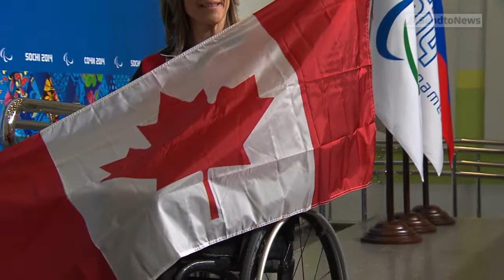Sonja Gaudet - Athlète de curling paralympique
Transcription et un texte descriptif :

Logo : Patrimoine canadien / Canadian Heritage

Gros plan de Sonja Gaudet devant un des édifices parlementaires à Ottawa. Elle porte le blouson blanc de l’équipe du Canada, lequel a une large rayure rouge sur le devant avec les mots CANADA écrits en gros caractères blancs. En arrière-plan, on voit des gens de dos et, tout au long de la vidéo, on entend des voix en sourdine et de la musique de fond.

Sonja s’adresse à la caméra. On peut lire dans le coin supérieur gauche de l’écran : « Sonja Gaudet, curleuse paralympique ».

Sonja : Eh bien, le sport est un merveilleux outil d’apprentissage qui nous apprend d’incroyables leçons de vie. Vous savez, il donne de la confiance et du courage.

Sonja est sur la glace avec deux coéquipiers en fauteuil roulant. Elle lance une pierre. Dans le haut de l’écran, un bandeau indique le score de la partie de curling entre le Canada et la Chine : zéro à zéro / Bout 1; dans le bas, il est écrit CAN (avec l’unifolié) SONJA GAUDET / Lead (pierre de curling et logo des Jeux paralympiques) / Précision du tournoi 51 %

Sonja : Il demande beaucoup de détermination et de persévérance, et permet de développer un réel sentiment d’appartenance et d’accomplissement.

On revient à Sonja en gros plan.

Sonja : Tout cela, quand on grandit en tant que jeune athlète, en tant qu’adolescent, et même pour soi-même, toutes ces leçons que le sport nous a apprises nous servent quand on subit un accident ou qu’on rencontre un obstacle.

Séance de photo de Sonja, vêtue du blouson rouge du Canada, tenant dans son dos le drapeau du Canada. À droite de l’écran, en arrière, on voit des drapeaux des Jeux paralympiques. Ensuite, on voit la photographe capter une photo et à nouveau Sonja qui tient l’unifolié devant elle.

Sonja : Nous en vivons tous. Le mien est visible, je suis en fauteuil roulant. Mais nous y sommes tous confrontés. Alors le sport est cet outil que nous pouvons utiliser à nouveau pour atteindre nos objectifs

Retour à Sonja qui s’adresse à la caméra.

et l’excellence à travers lui. Donc, le sport nous enseigne d’incroyables leçons sans même qu’on s’en rende compte lorsqu’on s’amuse et qu’on participe. Et ces leçons, elles peuvent nous servir dans la vie de tous les jours.

Match de curling. On voit trois curleurs, dont Sonja, sur la glace.

Sonja : Le financement accordé par Sport Canada a constitué une mesure de soutien incroyable, car les fonds remplacent une partie du salaire qu’on toucherait si on ne pratiquait pas de sport. Cela nous permet d’être à l’entraînement plutôt qu’au travail.

Retour au match de curling. On voit Sonja lancer une pierre.

Sonja : Cela crée un sentiment d’engagement qu’on doit honorer, puisque le reste du pays est derrière nous.

Sonja : Cette responsabilité repose sur les athlètes également, vous savez, de savoir que des gens investissent du temps et de l’argent pour vous, et cela nous motive à intensifier nos efforts et à faire de notre mieux.

On voit des spectateurs debout dans les gradins, certains avec des chapeaux en forme de pierre de curling, agitant des drapeaux du Canada et encourageant l’équipe canadienne.

Gros plan de Sonja qui s’adresse à la caméra.

Sonja : Le moment de ma carrière sportive dont je suis le plus fière est lorsqu’on m’a demandé de porter le drapeau de l’équipe canadienne paralympique à la cérémonie d’ouverture des jeux, ici à Sotchi.

Séquences de l’arrivée de l’équipe du Canada dans le stade pendant les cérémonies d’ouverture. À l’avant-plan, Sonja avec le drapeau du Canada.

Sonja : C’est certainement mon plus beau souvenir. J’étais tout à fait honorée et fière d’entrer dans le stade en représentant le Canada. Pour moi, ce geste était vraiment porteur de toute la puissance du sport, et de sa capacité à faire tomber les barrières, rassembler les gens… un symbole d’égalité.

À ce moment, il ne s’agissait plus de gagner des médailles : c’était le sport dans son ensemble et ce qu’il nous permet d’accomplir et de partager à l’échelle mondiale.

Séquences des cérémonies d’ouverture.

Sonja : Ce fut un moment très émouvant pour moi, une expérience que je n’oublierai jamais.

Fondu.

Mot symbole Canada